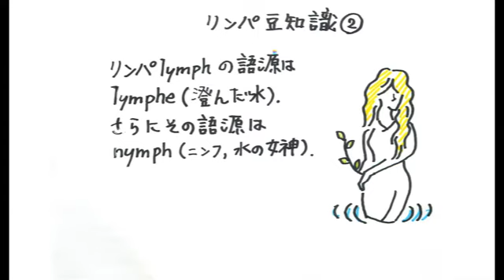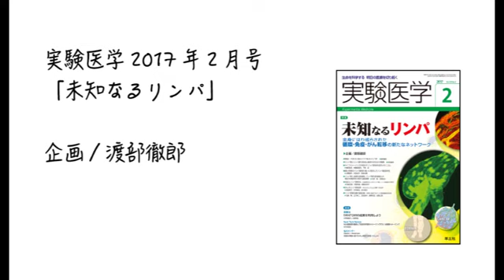1minでわかる『リンパの検出と可視化』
細胞の老廃物の“下水道”とも比喩されるリンパ系ですが，免疫・微小環境・がんの転移にも関わる，一言では尽くせない役割を担ってます．
赤い血液が流れている血管と比較して，無色に近いリンパ液が流れるリンパ管は生体での検出が難しく，歴史上さまざまな努力がなされています．
見えない末梢リンパ管を描出するためには，リンパ管に入りやすい色素を利用してその分布を可視化します．現在ではマウスでは墨汁，ヒトにおいてはインドシニアングリーンという蛍光造影剤がよく用いられています．
またリンパ管と血管は発現する分子が似ており，リンパ管マーカーの発見は血管と比べ遅れをとりました．1990年代後半に見つかったVEGFR3に続き，LYVE-1，ポドプラニン，Prox1などが最近同定されてきました．リンパ研究の発展は，マーカー分子とその機能の解明に直接的な影響を受けてきました．
「実験医学2月号」では，ご紹介したような内容だけでなく，マーカー分子の詳細な機能，リンパ管新生を標的とした抗がん治療の成果など，最新のリンパ学を広くご案内しています．ぜひご一読ください．

★1minでわかる実験医学とは★
本チャンネルで配信する「1minでわかる実験医学」は、羊土社刊行の『実験医学』誌の最新情報や読みどころを、編集部員が手づくり感溢れる動画で紹介するものです。
『実験医学』誌は1983年の創刊以来、生命科学・医学分野のbench & bedsideにおける知の交流を担う総合誌として、研究者・医師の先生方をはじめ多くの方にご愛読いただいています。